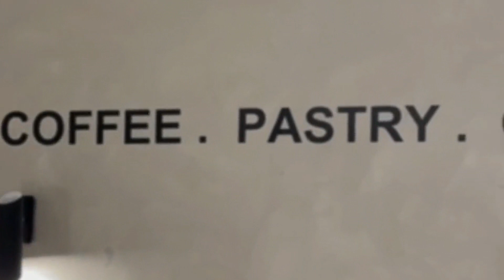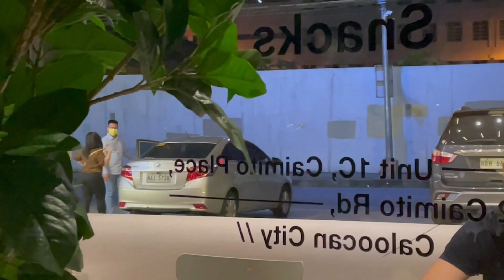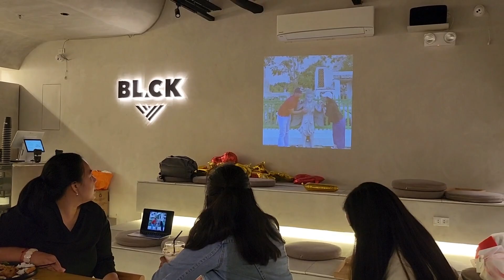THE PROPOSAL - LUCKY & NICOLE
Yay! This is it.. nakakaiyak pero nakakatawa hihi.. Suprise tlga eto super perfect..complete family! Successful ang aming plan! Nagsabi si lucky na mag propropose na siya ke Nicole pero gusto nya malapit lang ang venue sa place ng parents ni Nicole. So ayon todo plano kme buti naalala namin ang Bl.ck cafe na bagong open lang sa Caloocan..so ayon super contact namin ang Owner and hindi kme nag kamali kasi super hassle free. Kinompleto nila simula sa foods, decorations, flowers and may pa projector pa..and nag give din sila ng mga ideas and mga music na needed.. 😍 Thankyou sa Bl.ck Cafe super galing nyo po mag handle ng event, super hassle free tlga! Worth it ang celebration sa inyo.. so eto na nga Jan. 12 2023 kakalapag lang nmin from trip to cebu agad agad kme nag ready., Si Nicole super walang alam talaga! Gusto pa sumama smen sa condo kaso nde nga pwede kasi mag aayos lang kme ng mga luggages then deretso na sa venue ng proposal.. so pinilit nmin xiang pauwiin sa condo nya.. then sinabi nlng nmin na may pa dinner ung frenny ni Ate Grace..so eto na super surpriseproposal talag.. super cry din ako habang nag vivideo. Congrats to your Engagement guys! Ok start planning the wedding na.. 😁